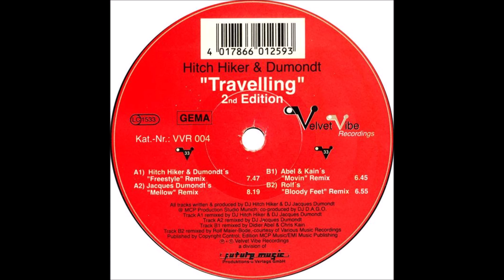Hitch Hiker & Dumondt - Travelling (Abel & Kain Movin Remix)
1998 Progressive Trance